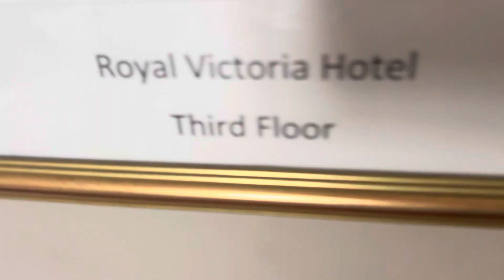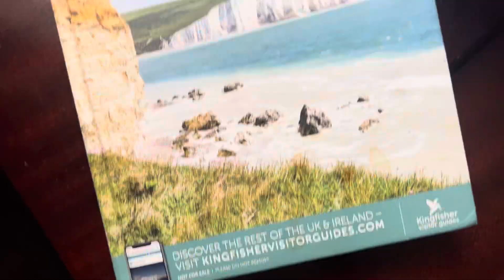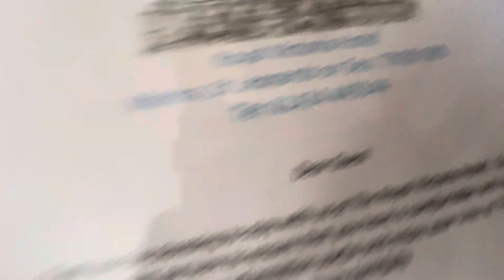Film’s Photo’s, Every Day Of My Life, Aurora, 81st Day 💙 29/02/2024